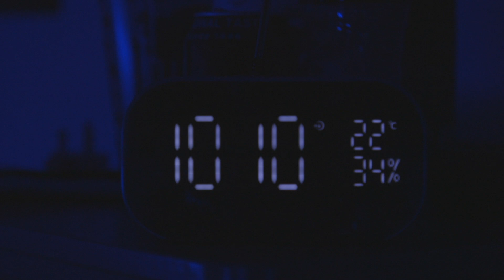Reverie Final Trailer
The final trailer for film Reverie